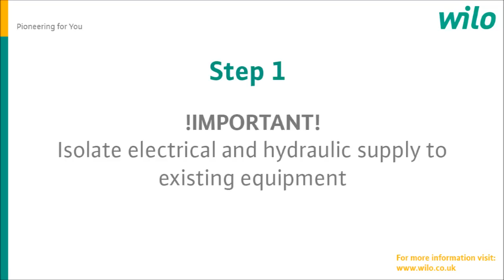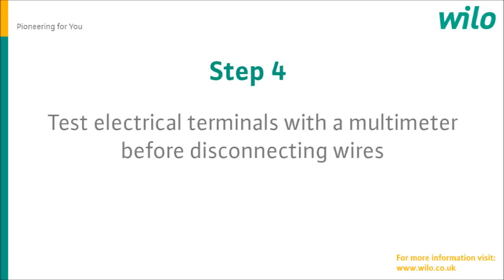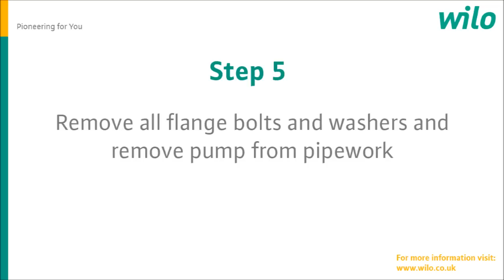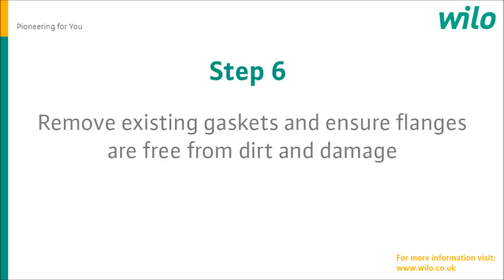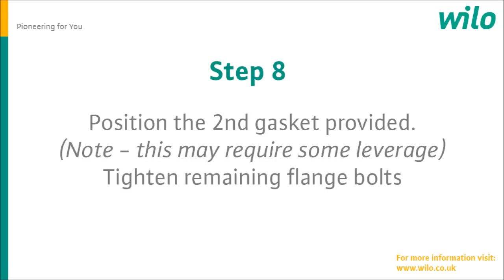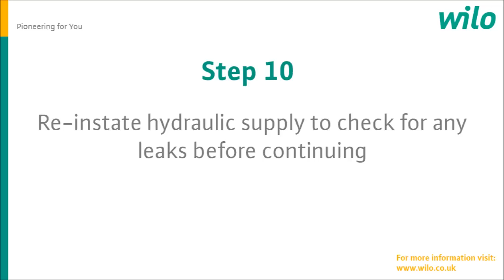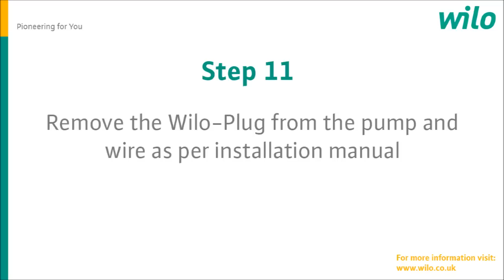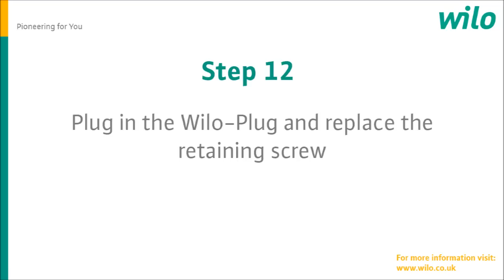Yonos MAXO: Installation